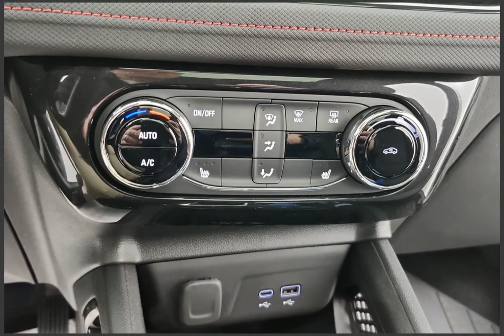2024 Chevrolet Trailblazer Stock#64154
2024 Chevrolet Trailblazer